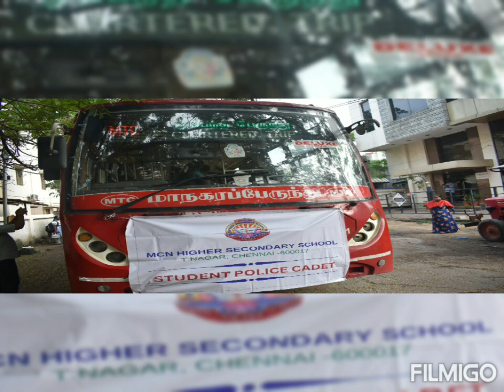Educational Trip_Mamallapuram_25-11-2022#SPC@MCN Higher Secondary School